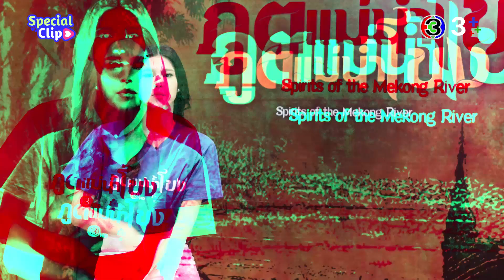[Special Clip] เรื่องลี้ลับจากปากเจ้าแม่ทอหูก | ภูตแม่น้ำโขง | Ch3Thailand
ได้เวลาฟังเรื่องลี้ลับจากปาก ยิหวา ปรียากานต์ ผู้สวมบทบาท เจ้าแม่ทอหูก แห่ง “ภูตแม่น้ำโขง” งานนี้มีเรื่องเล่าเพียบ!

ภูตแม่น้ำโขง กำลังเข้มข้น! เมื่อ เจ้าแม่ทอหูก ที่รับบทโดย ยิหวา ปรียากานต์ ได้พลังคืนมา พร้อมจะแก้แค้นบัวผันและทวงความรักคืนจากหมออัคนี หรือขุนแสนเมืองในอดีตชาติ ซึ่งสาวยิหวาก็เปิดใจคุยกับ Ch3Thailand เรื่องความเชื่อและความลี้ลับระหว่างการถ่ายทำ ที่ช่วงนั้นเห็นผู้หญิงสวยในชุดไทยโบราณมาปรากฏในความฝัน! และยิ้มให้ จึงเกิดความศรัทธา และเมื่อพูดถึงซีนลานประหารที่ต้องยกกองหลายครั้งเนื่องจากฟ้าฝนไม่เป็นใจ เธอจึงตัดสินใจกินมังสวิรัติในวันที่ถ่ายทำ หลังจากนั้นเรียกได้ว่าไม่เคยมีอุปสรรคในกองเกิดขึ้นกับยิหวาและภูตแม่น้ำโขงอีกเลย! ขนาดที่ฉากดำน้ำที่เจ้าตัวไม่สามารถว่ายน้ำได้ยังออกมาดีเยี่ยม!

เรื่องลี้ลับยังไม่หมดแค่นี้ ไปติดตามกันต่อได้ใน [Special Clip] ฟังเรื่องลี้ลับจากปากเจ้าแม่ทอหูกแห่งภูตแม่น้ำโขงทาง Social Media ของ Ch3Thailand และติดตาม ยิหวา กับบทบาทที่เข้มข้นและอิทธิฤทธิ์ของเจ้าแม่ทอหูกได้ใน ภูตแม่น้ำโขง ทุกวันศุกร์-อาทิตย์ เวลา 20.20 น. ดูทีวีกด 33 ดูมือถือกด